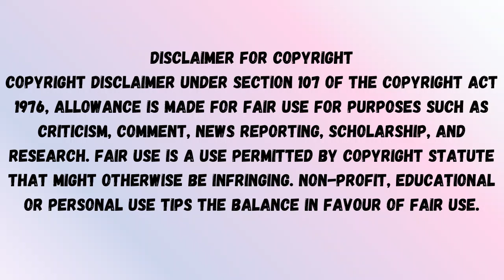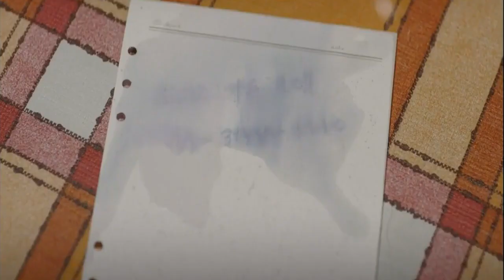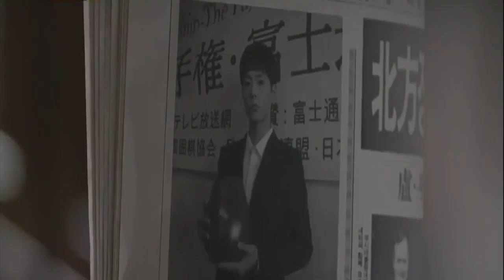Deok-Sun's Mom Detected With CANCER??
P-L-O-T
Beginning in the year 1988, it revolves around five friends and their families living in the same neighborhood of Ssangmun-dong, Dobong District, Northern Seoul.